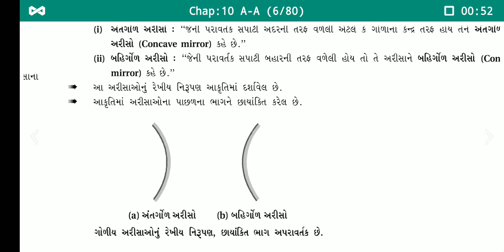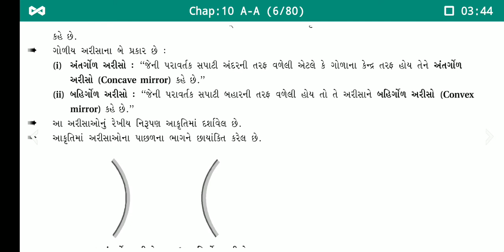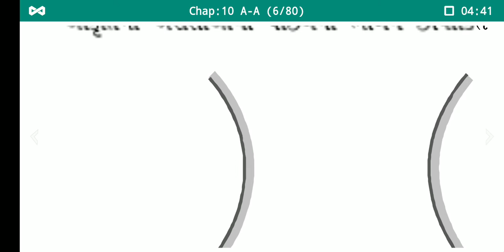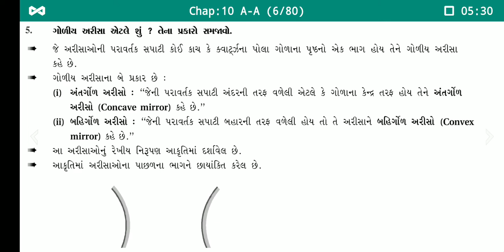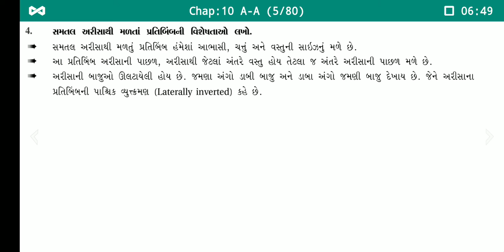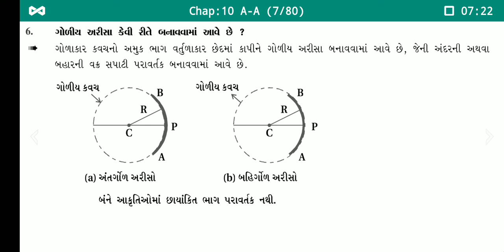લેકચર ૩ - ધોરણ - 10 - વિજ્ઞાન અને ટેકનોલોજી - પાઠ 10 - પ્રકાશનું પરાવર્તન અને વક્રીભવન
COPYRIGHT@ KUMAR PRAKASHAN KENDRA